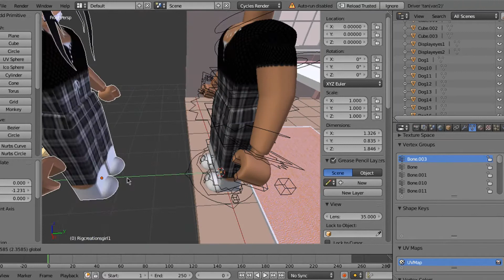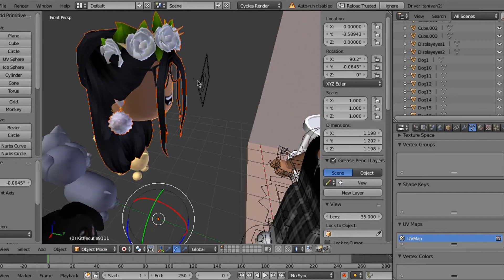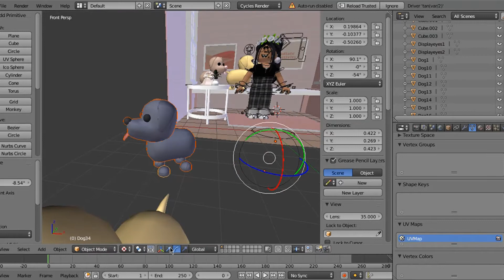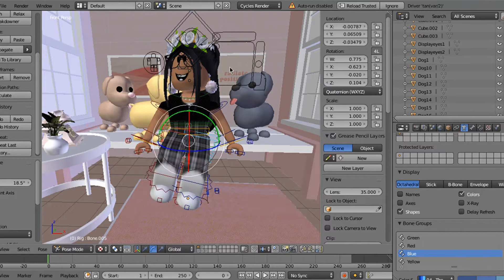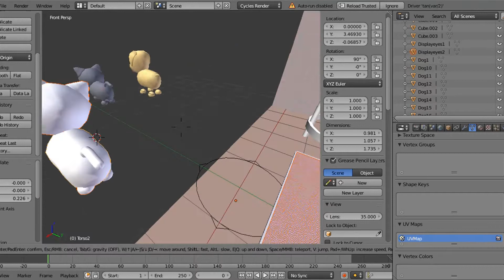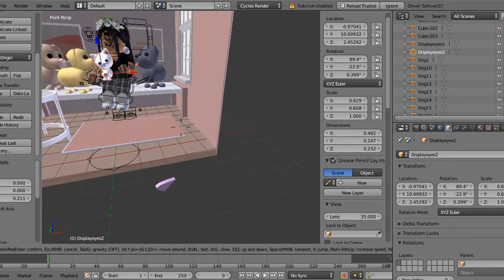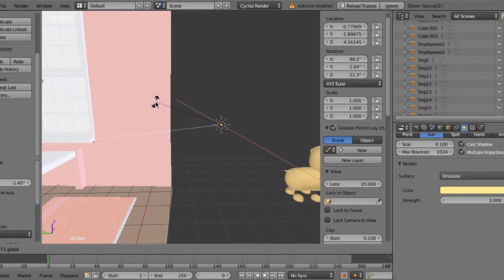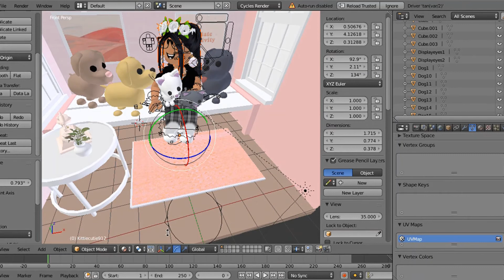Pets speed gfx! || kittie cutie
hey everyone! In this video I done a speed gfx! I really love making gfx's so i thought i will make a video about one :) if you did enjoy this then please make sure to subscribe! that will be very nice.
if you would like to make a speed gfx yourself, then go ahead and learn how to make a gfx, i did make a video about this